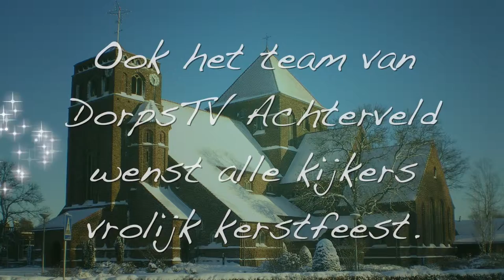video kerstwensen deel 3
DorpsTV Achterveld maakte dit verslag.